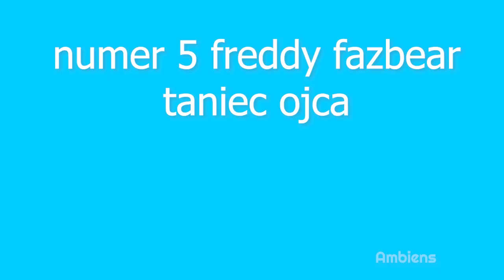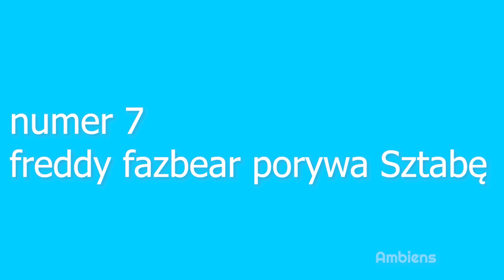top 7 freddy fazbear w prawdziwym życiu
ten film przepalił mi styki w bani